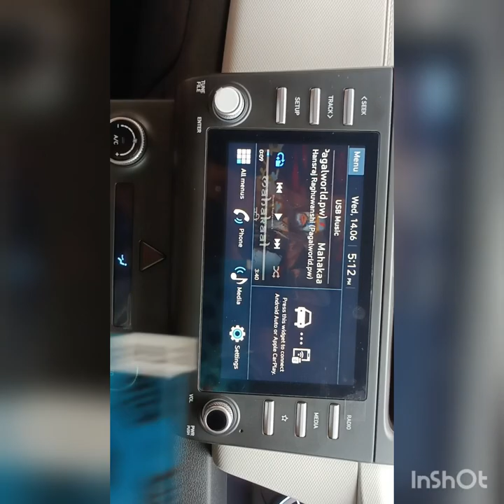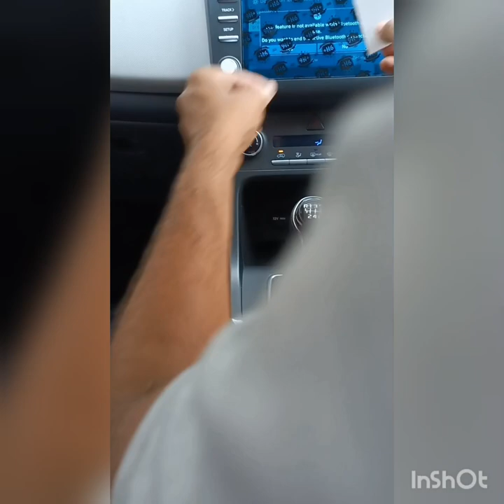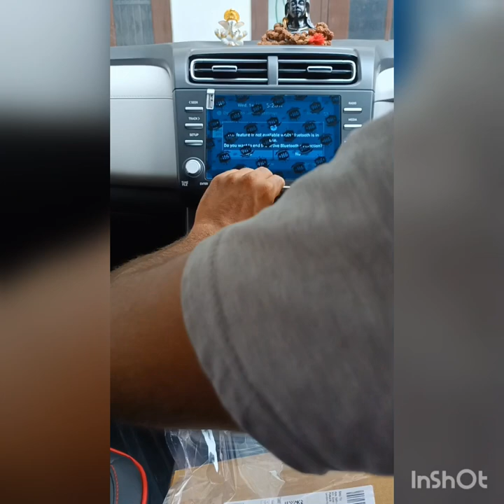Hyundai Creta 2023 Accessories Infotainment System Unbreakable Screen Guard (8inch)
Creta 2023 Infotainment system 8 Inch Screen Glass Protection !Purchase Amazon site .